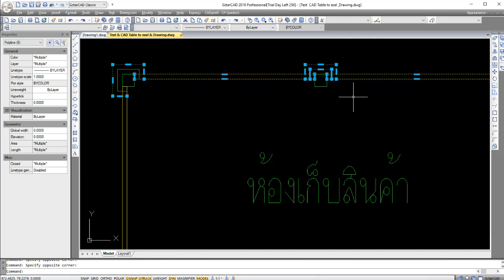เลือกวัตถุหนึ่งชิ้นหรือหลายๆชิ้น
ประโยชน์ :  เป็นวิธีการเลือกวัตถุทีล่ะหลายๆชิ้นก็ได้  หรือวัตถุที่เป็นชิ้นเดียวก็ได้ในกรณีที่ผู้ใช้งานมีชิ้นงานหลายๆอันทับกันและต้องการเลือกทีล่ะชิ้นเท่านั้น